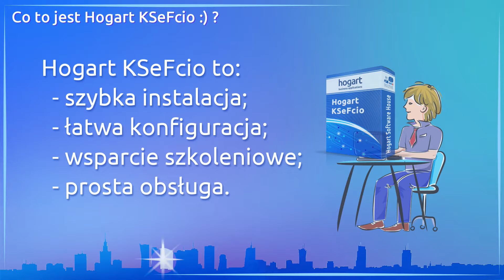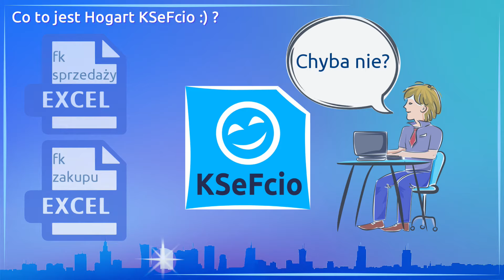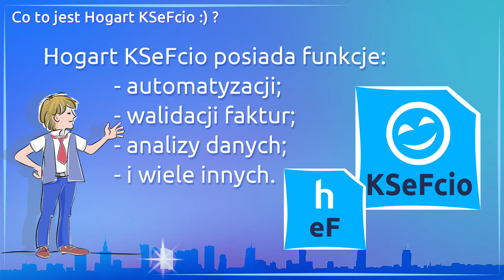01 Co to jest Hogart KSeFcio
Program do KSeF dla małych firm - główne funkcje i sposób działania

Wprowadzenie do aplikacji Hogart KSeFcio. Przedstawia główne funkcjonalności aplikacji oraz sposób działania. Sprawdź czy można prościej przygotować się na włączenie do Krajowego Systemu eFaktur. Aplikacja przeznaczona dla małych firm. Prosta w obsłudze i skuteczna w działaniu.

Agenda

0:00 Co to jest Hogart Ksefcio?
0:42 Wysyłanie faktury do KSeF Ministerstwa Finansów
1:18 Odbieranie faktur od innych podmiotów z KSeF Ministerstwa Finansów
1:30 Ewidencja faktur prowadzona przez KSeFcia
1:47 Dodatkowe funkcje KSeFcia

PRAWO PODATKI & IT